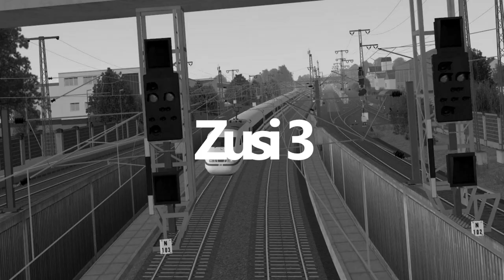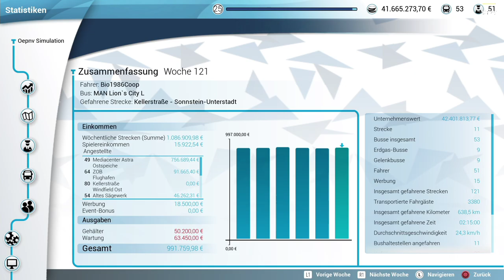Bus Simulator #55 Sonnstein brauch mehr Upgrades *PS4/HD/DE*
► CPU: Intel Core i5 4690
► Mainboard: ASUSTek H81M-C
► Arbeitsspeicher: 16 GB G.Skill
► Grafikkarte: NVIDIA GTX 1080
► Monitor: U28E590 4K Monitor
► Lenkrad: Logitech G29
► Kopfhörer: Sennheiser TR175
► Mikrofon: Auna MIC